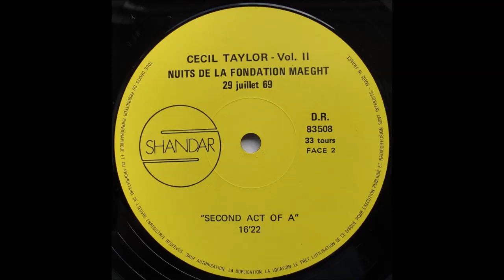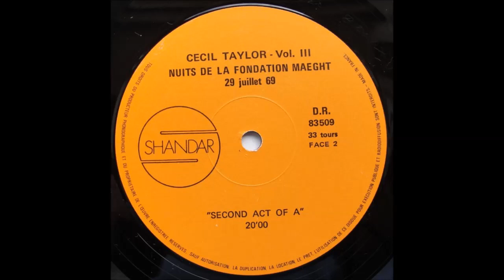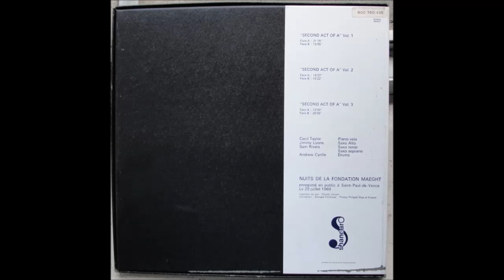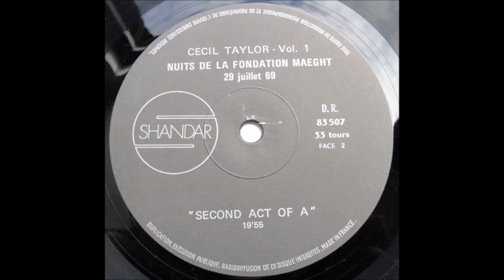Ceci̲l ̲T̲a̲y̲l̲o̲r – ̲N̲u̲i̲ts ̲D̲e̲ L̲a̲ F̲o̲n̲d̲a̲t̲i̲on ̲M̲a̲e̲g̲h̲t LP1-2-3 ̲(̲1̲9̲6̲9̲)̲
S̲e̲c̲o̲n̲d̲ ̲A̲c̲t̲ ̲O̲f̲ ̲A̲ ̲V̲o̲l̲.̲1̲

0:00:04 ̲F̲a̲c̲e̲ ̲A̲
0:21:31 ̲F̲a̲c̲e̲ ̲B̲

̲S̲e̲c̲o̲n̲d̲ ̲A̲c̲t̲ ̲O̲f̲ ̲A̲ ̲V̲o̲l̲.̲2̲

0:41:30 ̲F̲a̲c̲e̲ ̲A̲
0:59:52 ̲F̲a̲c̲e̲ ̲B̲

̲S̲e̲c̲o̲n̲d̲ ̲A̲c̲t̲ ̲O̲f̲ ̲A̲ ̲V̲o̲l̲.̲3̲

1:16:18 ̲F̲a̲c̲e̲ ̲A̲
1:29:20 ̲F̲a̲c̲e̲ ̲B̲